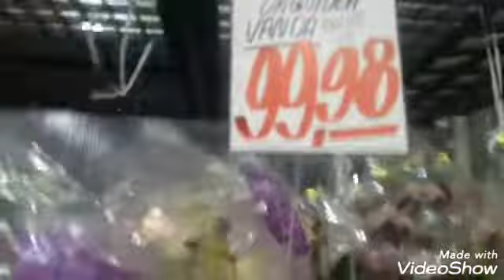Orquideas do mercado beal Cascavel Paraná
Orquídeas  do mercado beal em  Cascavel Paraná